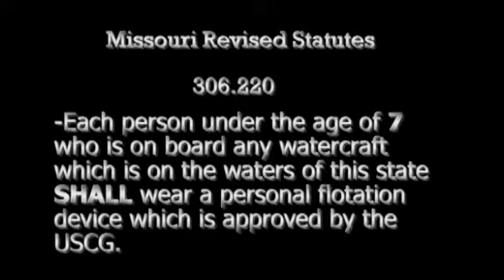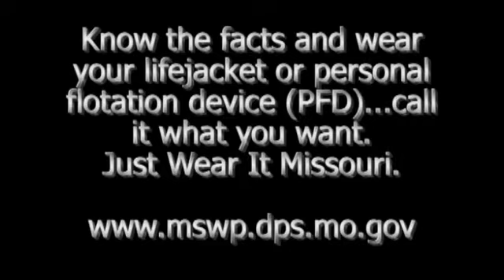Life Jacket Safety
The Department of Public Safety (and Emma) reminds you that lifejackets save lives. They also must be worn properly to work.